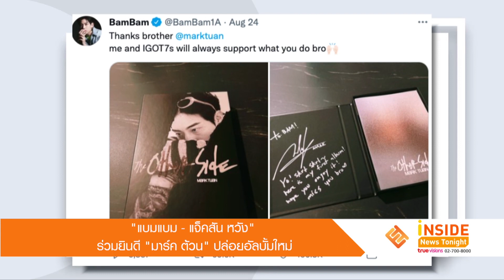แฟนๆ ยินดีต้อนรับ “ยูคยอม - ยองแจ GOT7” ถึงเมืองไทย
วันนี้ใครที่เล่นทวิตเตอร์ก็จะเห็นว่ามีคีย์เวิร์ด Welcome to Thailand รวมทั้งแฮชแท็ก WelcomeYugyeomtoThailand นั่นก็เพราะไม่เพียงแค่ ยูคยอม น้องเล็กจากบอยแบนด์วง GOT7 จะลัดฟ้าถึงไทยเพื่อเตรียมเปิดโชว์ตั๋วโซลด์เอาท์ในไทยช่วงสุดสัปดาห์นี้ที่งาน 2022 YUGYEOM 1st Live in Bangkok ณ อิมแพ็ค เอ็กซิบิชั่น ฮอลล์ 5 เมืองทองธานี แม้จะเพิ่มรอบก็ยังขายหมดในเวลาอันรวดเร็วแล้ว
ก็ยังมีภาพของ ยองแจ สมาชิกชาวเกาหลีจากวงเดียวกัน ลัดฟ้ามาไทยด้วย ซึ่งอย่างที่แจ้งกันไปว่าล่าสุด ยองแจ เองเพิ่งปล่อยผลงานกับศิลปินไทยจนฮอตครองชาร์ต
“แบมแบม - แจ็คสัน หวัง” ร่วมยินดี “มาร์ค ต้วน” ปล่อยอัลบั้มใหม่
ยังไม่หมดประเด็นบอยแบนด์วง GOT7 เพราะล่าสุด มาร์ค ต้วน เปิดตัวผลงานอัลบั้มใหม่ก็มีภาพ แจ็คสัน หวัง ไปร่วมแสดงความยินดีกันถึงที่สหรัฐอเมริกา ขณะที่ แบมแบม กันต์พิมุกต์ แม้ไม่ได้ไปร่วมแสดงความยินดีแต่ก็ได้รับซีดีอัลบั้มใหม่จาก มาร์ค ต้วน ก่อนใครแถมเป็นคนทำหน้าที่กระจายซีดีผลงานเพลง มาร์ค ต้วน ไปยังเมมเบอร์ GOT7 คนอื่นๆ อีกต่างหาก
แฟนๆ ไทยเป็นงง “แทคยอน 2PM” มาไทยตอนไหน
ยังไม่หมดเรื่องของหนุ่มฮอตเกาหลีในไทย เรื่องมีอยู่ว่าอยู่ๆ แฟนๆ ที่สนามบินสุวรรณภูมิที่รอไปส่งดาราศิลปินไทยไปญี่ปุ่น ดันเก็บภาพของ แทคยอน 2PM และตัวร้ายแห่งซีรีส์ Vincenzo ได้ ก็เลยกลายเป็นคำถามว่าแล้ว แทคยอน มาไทยตอนไหน และเมื่อไปส่อง IG ล่าสุดของหนุ่มคนนี้ก็ปรากฎว่าฮีมาพักผ่อนและเที่ยวมาแล้วทั่วไทย จะทะเลหรือเมืองกรุง นั่ง Grab เองอีกต่างหาก จากตรงนี้หลายคนก็เลยอดจะย้อนไปถึงช็อตความทรงจำหลายปีที่แล้วที่ แทคยอน เรียกแท็กซี่ไทยแต่ไม่มีคันไหนไปจนแฟนๆ ต้องเข้าไปช่วยกันไม่ได้